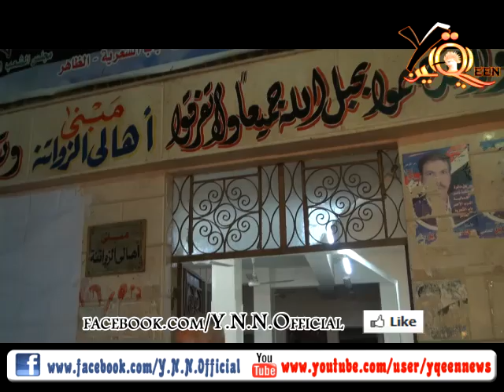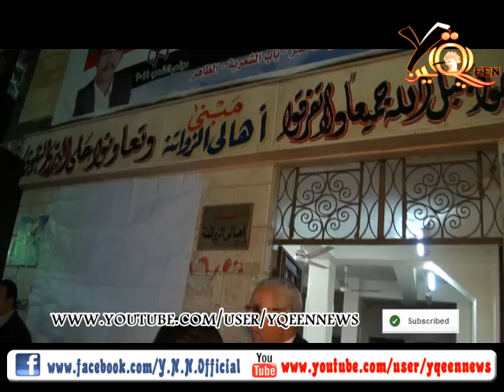مؤتمر لأتحاد شباب الثورة منشية ناصر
شبكة يقين الإخبارية - مؤتمر لأتحاد شباب الثورة "  منشية ناصر " الدكتور " جمال زهران " وكلمة حول